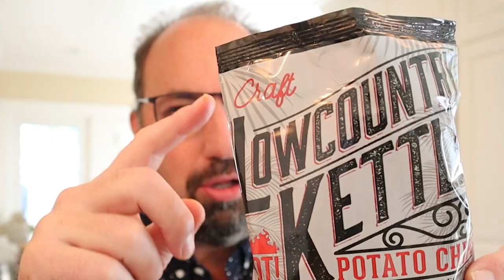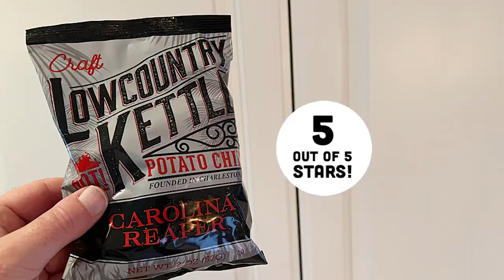🇺🇸 Low Country Kettle Carolina Reaper potato chips on In The Chips with Barry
Carolina Reaper is easily one of the most uncomfortable peppers for me to eat due to it’s off-the-charts Scoville rating. I love spicy but Carolina Reaper has always been a but too much for me. Still, the good folks at Low Country Kettle Potato Chips were nice enough to send them out, I might as well give it a go.